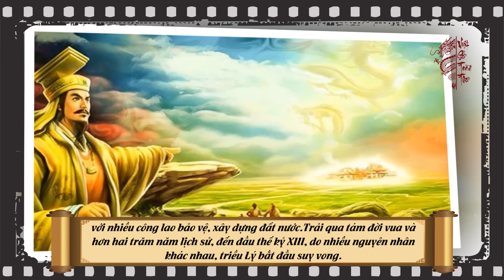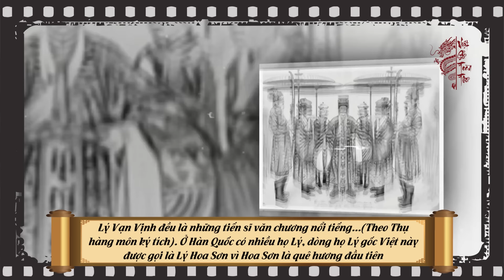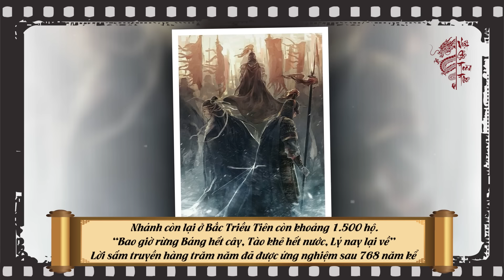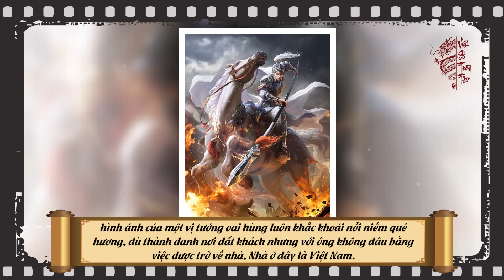Trấn Động Sử Việt: Gần 800 năm Trước Hoàng Tử Việt Nam Đã Từng Đánh Bại Quân Nguyên Mông Tại Cao Ly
Nội dung:Có lẽ trong lịch sử Việt Nam, hoàng tử Lý Long Tường là trường hợp khá hi hữu, khi trở thành tướng lĩnh của một nước ngoại bang, thậm chí còn giúp vua xứ người đánh đông, dẹp bắc giữ vững cơ đồ của Triều Tiên. Tên tuổi của ông được ghi danh vào sử sách nước bạn như một vị chiến thần oai hùng hộ quốc, vậy cớ sao một người con đất việt hậu duệ nhà Lý như ông lại có cơ duyên kiến công trên một đất nước xa lạ như vậy,? chúng ta sẽ cùng tìm hiểu trong video hôm nay.